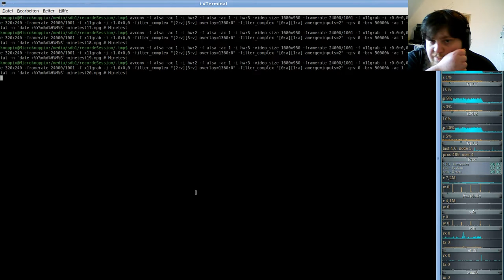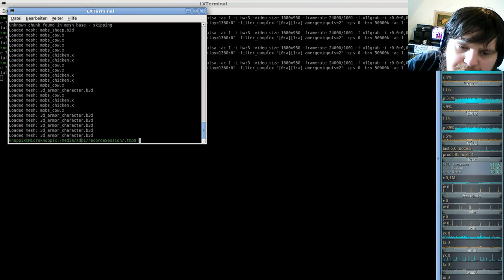MineTest Server( Minecraft orientiertes Open-World-Spiel ) #20